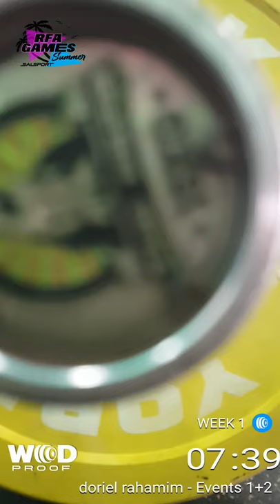doriel rahamim rfa 2020 event 1+2